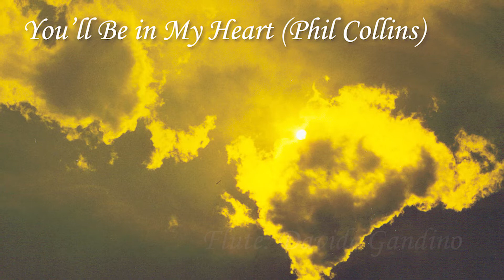You'll Be in My Heart - dal film Tarzan di Phil Collins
Davide Gandino interpreta con il Flauto traverso Circle of Life dal Re Leone Elton John